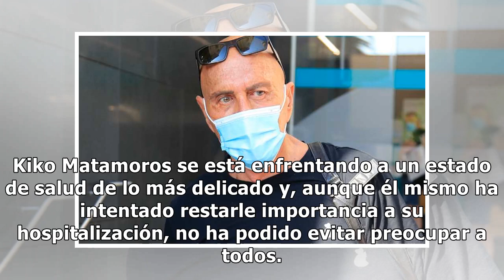Marta López Álamo muestra el desánimo de Kiko Matamoros tras dos semanas en el hospital